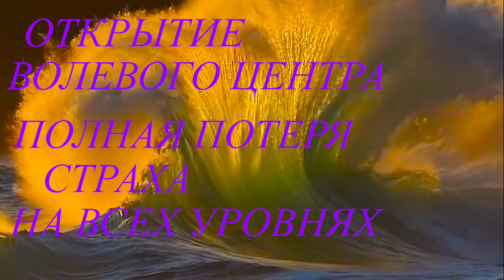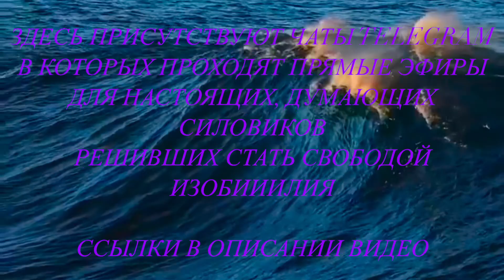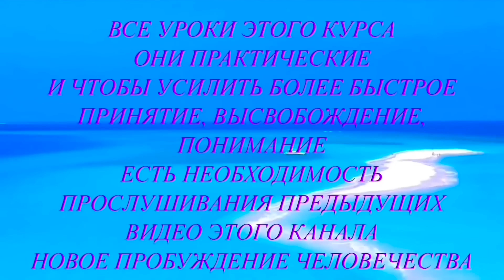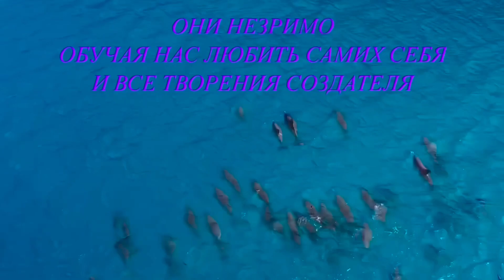ОТКРЫТИЕ ВОЛЕВОГО ЦЕНТРА ПОЛНАЯ ПОТЕРЯ СТРАХА НА ВСЕХ УРОВНЯХ⚡️@novoe_probujdene_chelovchestva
⚡️ДЕЙСТВЕННЫЙ КУРС ДЕЛЬФИНЫ
ЭТО РАДОСТЬ НЕЗЕМНАЯ!

⚡️ПРИСОЕДИНЯЙСЯ
К ЗВУКУ  ЖИЗНИ  МИИИРА.. ДЛЯ МИИИРА ⚡️

Частную Сессию с Проводником (подробности по номерам ниже)

⚡️Для усиления Света на Планете⚡️
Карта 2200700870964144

Мы Благодарим всех движимых, кто принимает эту мудрость и делится ею с другими!

СЛУШАЯ  ЭТО ВИДЕО
  ВНУТРЕННИМ ЗВУКОМ
     ДУШИ УТВЕРЖДАЙТЕ
 БЛАГОДАРНОСТЬ  ТЕБЕ
      СВОБОДНАЯ ТЕРРА
ЕДИНЕНИЕ
        ОСВОБОЖДЕНИЕ